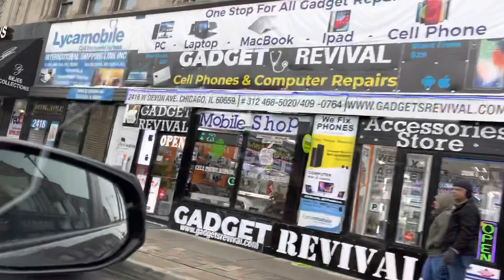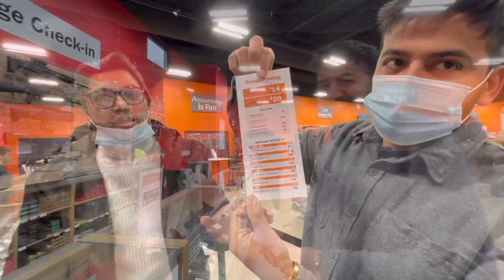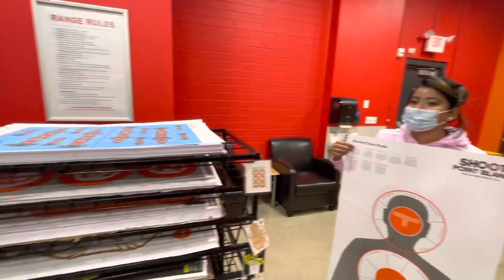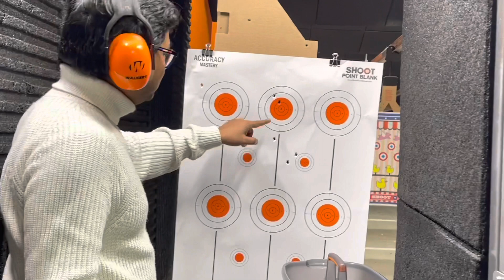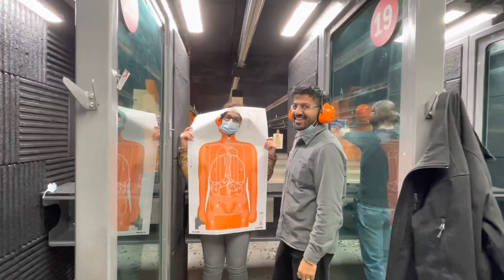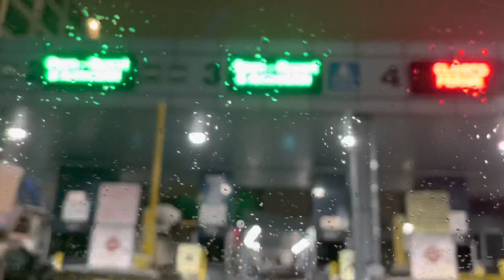First time tried Shooting | USA to Canada by Tunnel | Day 4